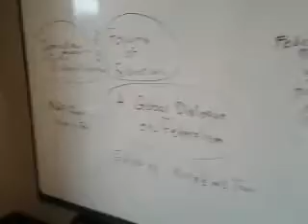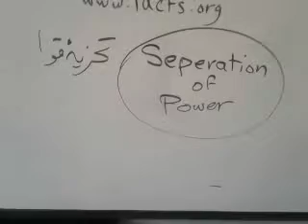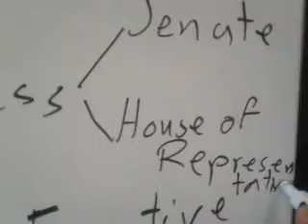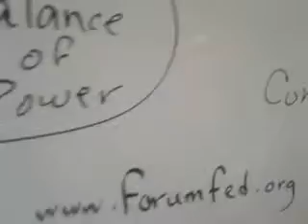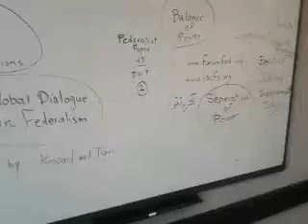Federalist Paper 45, part 2 in Farsi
I mention the Separation Of Powers,  Balance of Power, Independence of the Judiciary as the SAFEGUARDS NECESSARY IN FOUNDING OF ANY GOVERNMENT